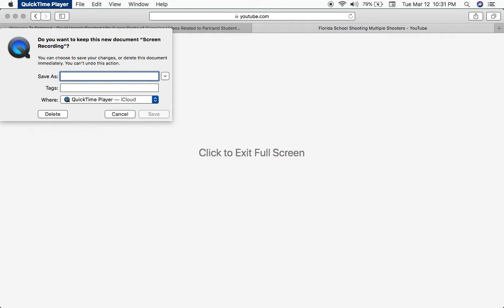student sees three shooters